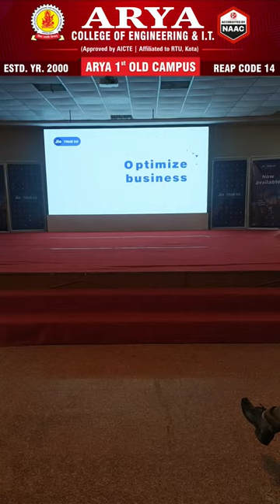Industry - Institute Interaction by Jio at Arya College of Engineering & IT, Jaipur